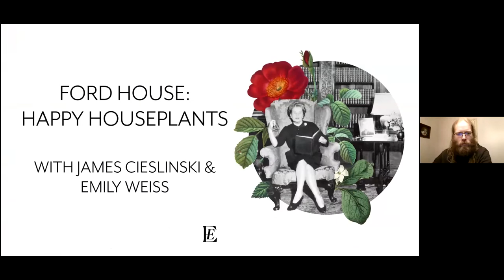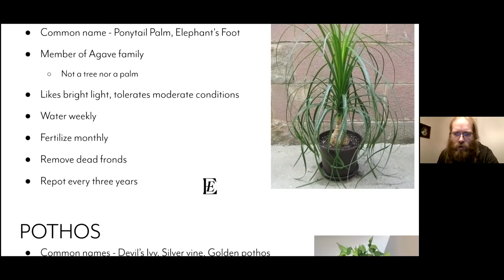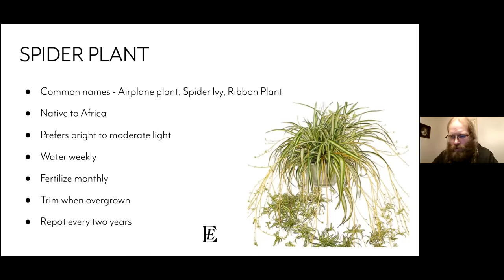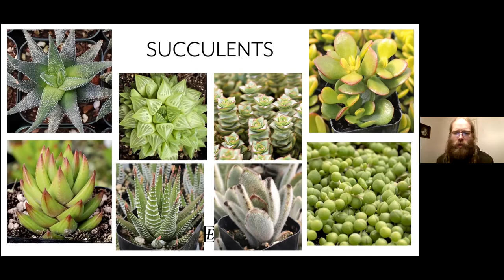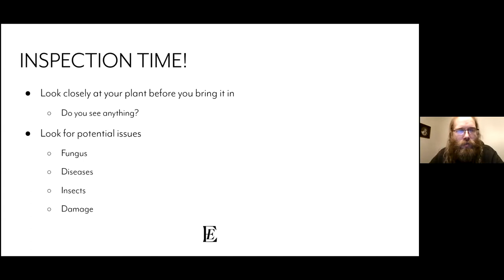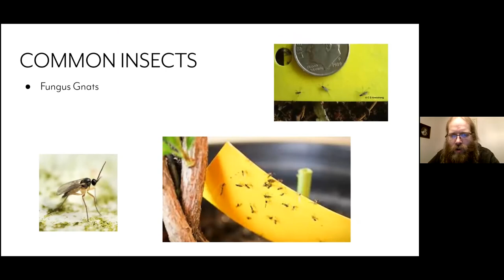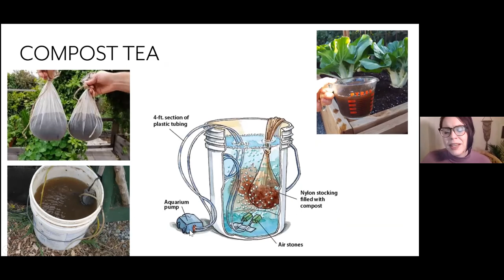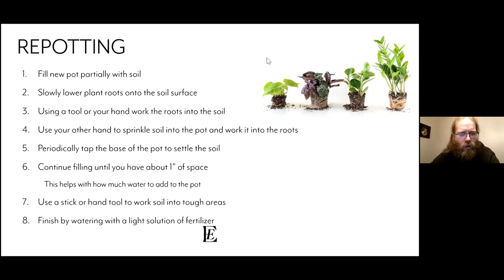Happy Houseplants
Houseplants a little droopy? Or want to add more greenery inside your home to brighten up your living space and don't know what to do? Our friends, Emily Weiss and Joe Cieslinski, from the Edsel Ford House return to give advice on how to make your houseplants thrive whether you have a green thumb or not.